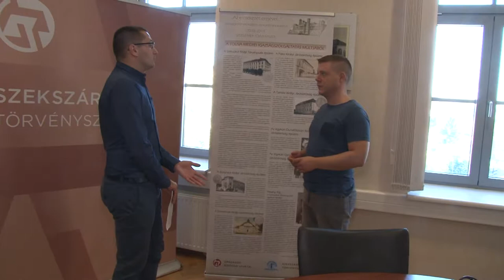Százmilliós csalás - szarvasmarhákkal trükközhettek az aparhanti családi vállalkozás vezetői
Szarvasmarhákkal okozhatott különösen nagy anyagi kárt az ország költségvetésének egy aparhanti családi vállalkozás. Az ügyészség szerint a cég vezetői több százmillió forint értékben vettek úgy élő állatot, hogy számlát nem kaptak, azt viszont másik vállalkozásoktól beszerezték. De nem csak így trükköztek a cégvezetők: a vádirat szerint ugyanis ezen kívül még több mint 128 millió forint áfát vissza is igényeltek.